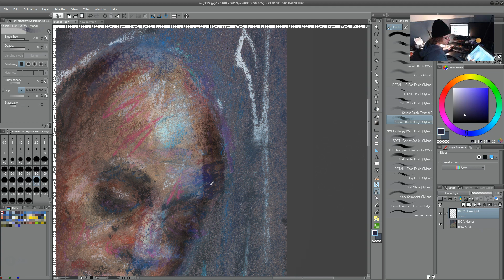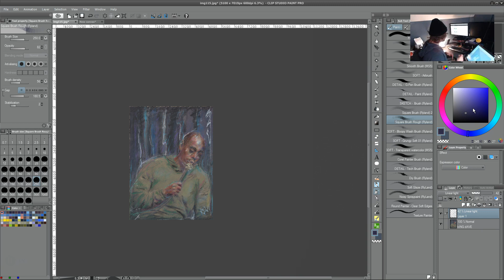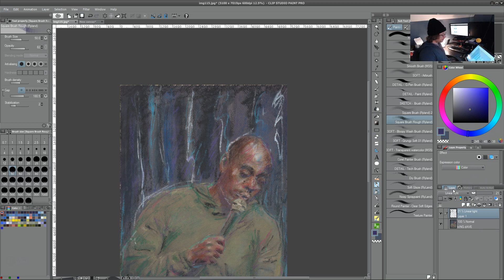Photoshop and Clip Studio Blending Mode Reference Guide - Linear light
his video series give a quick explanation of every single blending mode available in both Photoshop and Clip Studio Paint.  There is a technical explanation of what the mode does followed by a quick demonstration using my own artwork.

Please note these videos are intended as an overview of the modes from a painting/drawing perspective and not how they can be used for photo-editing and graphic design.